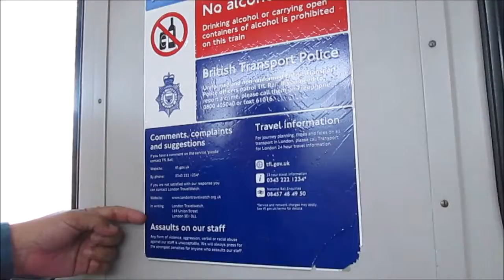London June 2018 Episode 47 Subscribe to adie kosongtiga in You Tube